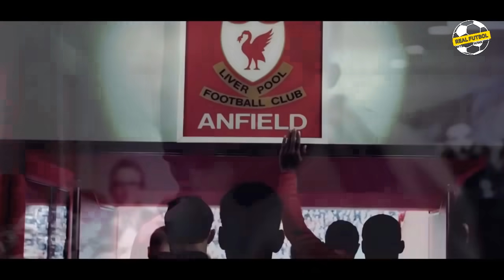СУПЕР ТРАНСФЕР ДИБАЛА РЕАЛДА САЛОХ ЮВЕНТУСДА МАНЕ БАРСЕЛОНАДА